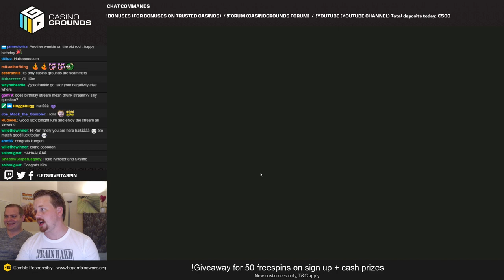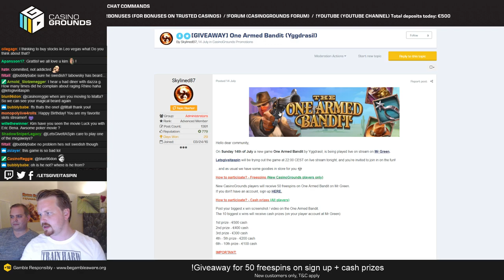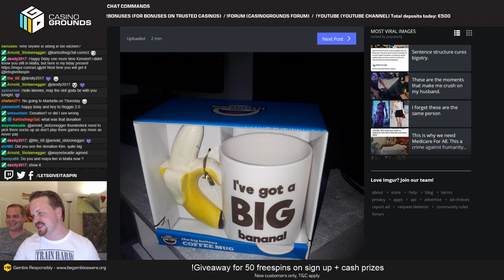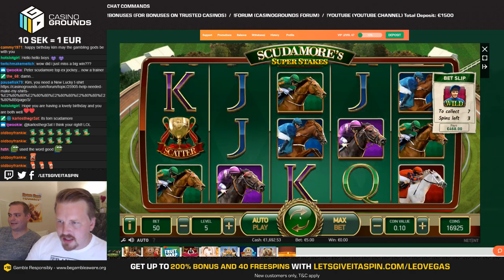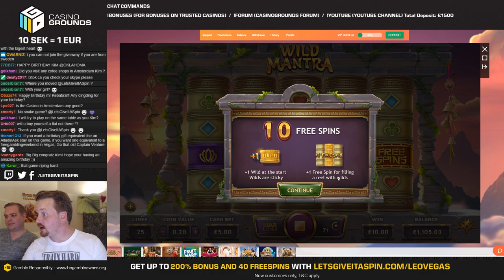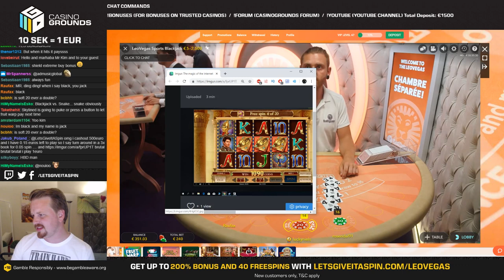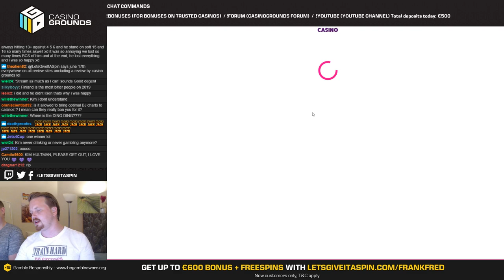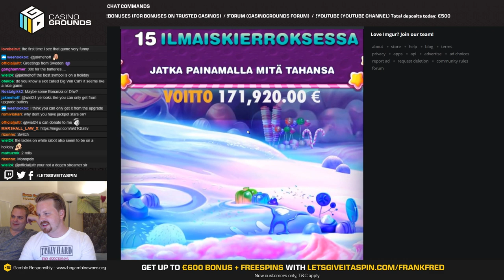BIRTHDAY STREAM 😍 + !giveaway on The One Armed Bandit 👌 (22/07/19)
1. Don't think of gambling as a way to make money.

2. Only gamble with money you can afford to lose.

3. Set a money limit in advance.

4. NEVER chase losses.

5. Take frequent breaks.

❗ For casino links:
18+ ( you won’t be able to sign up if not) T&C's Apply, New Customers Only, Gamble Responsibly,